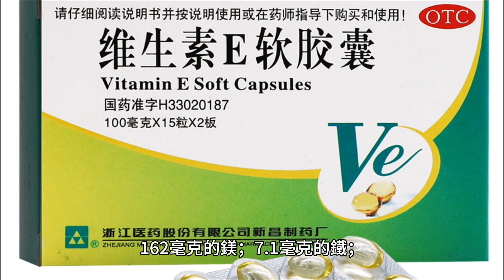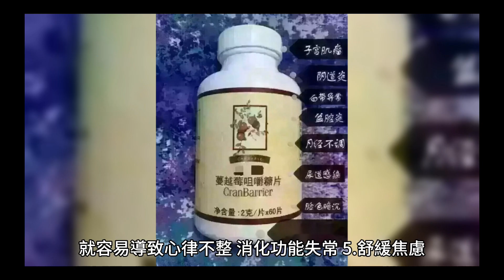喝紅豆湯暖身！營養師揭紅豆「6大好處」 吃完大餐最合適